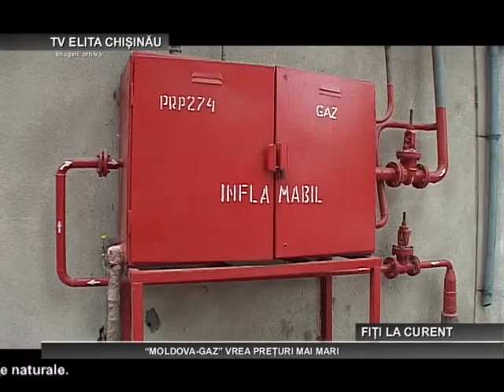CHISINAU “MOLDOVA GAZ” VREA PREȚURI MAI MARI 17 07 2015